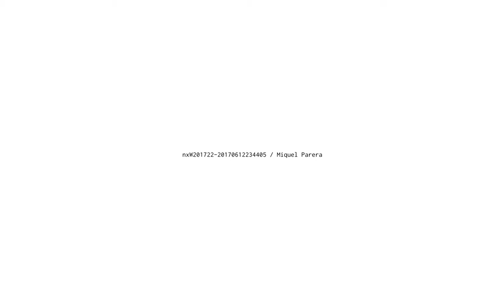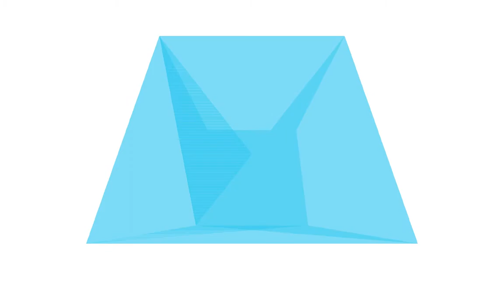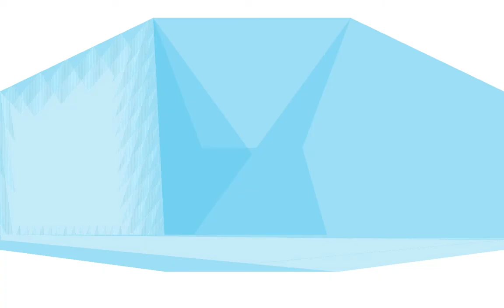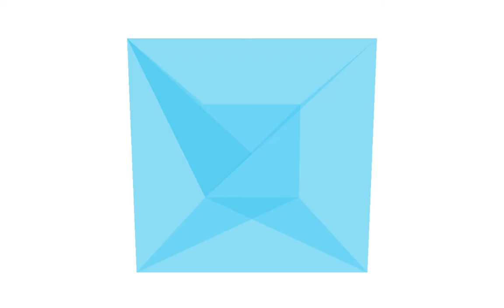nxW201722 20170612234405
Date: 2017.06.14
Study # 11
Topic: Instrument : repetition

Tracks:

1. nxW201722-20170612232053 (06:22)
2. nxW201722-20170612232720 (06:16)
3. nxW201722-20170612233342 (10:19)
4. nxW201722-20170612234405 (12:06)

Total time: 35:05